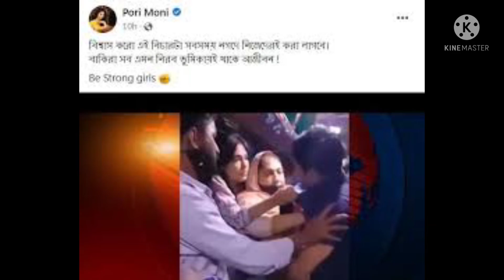বাসে নারীদের যৌ*ন হয়রানি নিয়ে এবার মুখ খুললেন পরিমনি!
বাসে নারীদের যৌ*ন হয়রানি, পরীমণির ক্ষোভ।